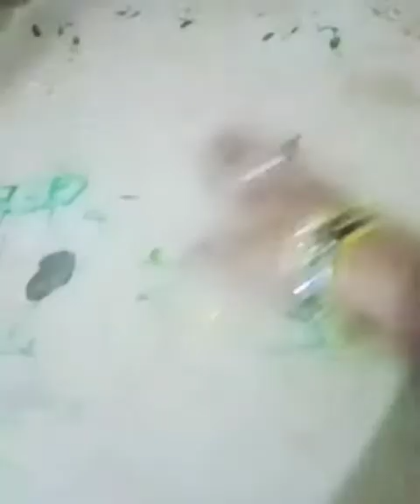cardboard boxtoela andamga basketscheddama